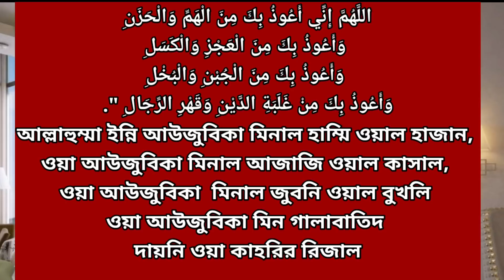১০বার পড়ুন। সকালে সন্ধ্যার দোয়া। অভাব, দুশ্চিন্তা, ঋণ থেকে মুক্তির দোয়া। Allbangla dua Qurani wazifa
সকালে সন্ধ্যার দোয়া। অভাব, দুশ্চিন্তা, ঋণ থেকে মুক্তির দোয়া। Allbangla dua Qurani wazifa